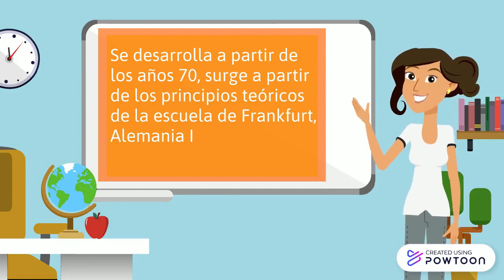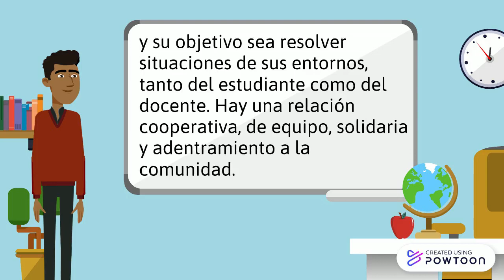Modelo pedagógico Francisco de Paula Santander